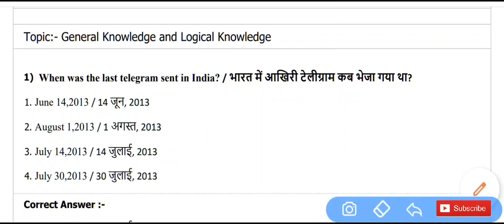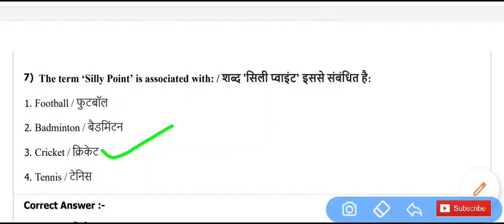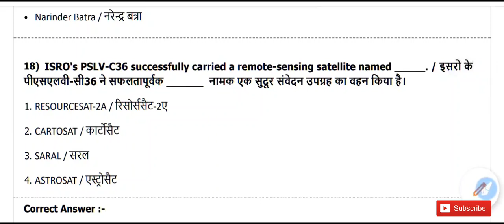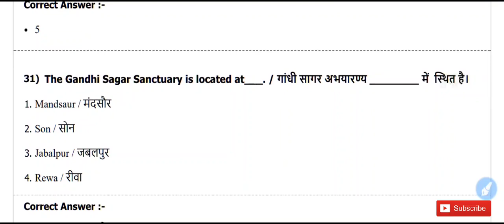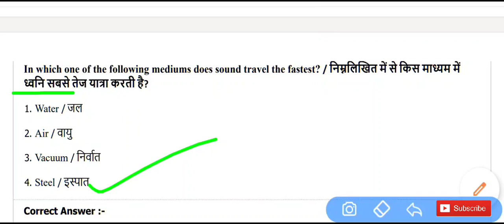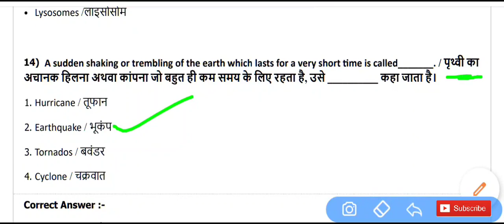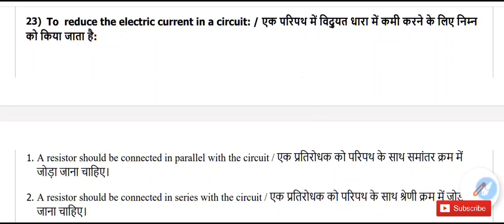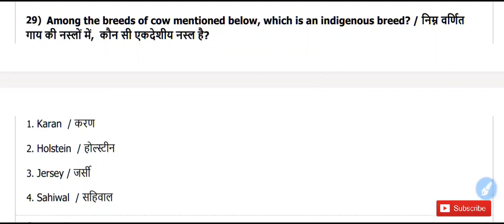MP Police Previous Year Paper Solved Paper | mp police gk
RRB JE 2019 previous year paper -

Mp police
मध्यप्रदेश पुलिस
dabang classes
dabangg classes
mp police
mp police previous paper
mp police constable paper
mp police constable previous year paper mp police
mp police previous year questions paper
dabang classes
dabang coaching classes
vijay sir
dabangg classes
mp police science question 2017
मप्र पुलिस परीक्षा 2021
mp police paper 2017 pdf
mp police paper 2017 all shift pdf
mp police paper 2017 all shift paper pdf
mp police paper 2016 all shift paper pdf
mp police paper 2016 all shift pdf

mp police set paper
mp police model set paper
mp police model set
mp police mock test question
mp police model question paper
mp police model questions paper
mp police paper
mp gk mock test
mp police gk mock test
mp police science mock test
Mp Police Constable previous year paper Mp Police Constable 2017 previous year Question Paper
Mp Police Constable 2017-प्रश्नपत्र

Mp Police Constable previous year paper Mp Police Constable 2016 previous year Question Paper

      MY MOTIVATION.

patel sir